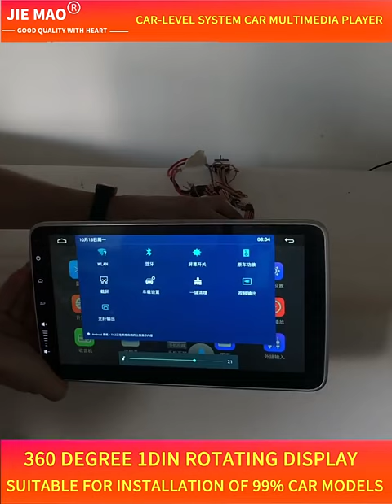Universal 1 Din Car Multimedia Player 9/10.1 inch Touch Screen Android Car Radio Stereo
Universal 1 Din Car Multimedia Player 9/10.1 inch Touch Screen Android Car Radio Stereo GPS WiFi Audio Video Player